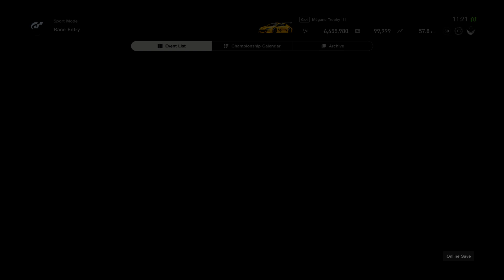Gran Turismo™SPORT_20220614112221